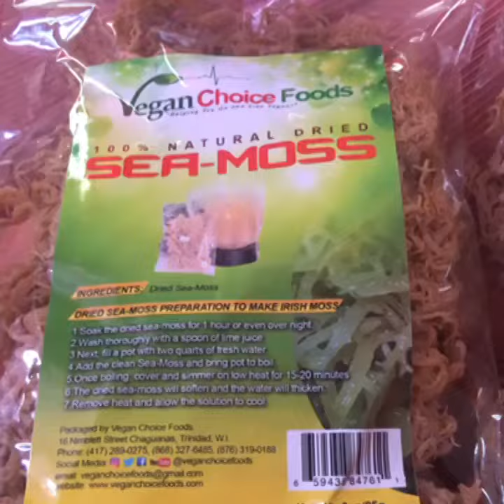Where To Buy Real Organic Waildcrafted sea moss dr.sebi recommend where to buy